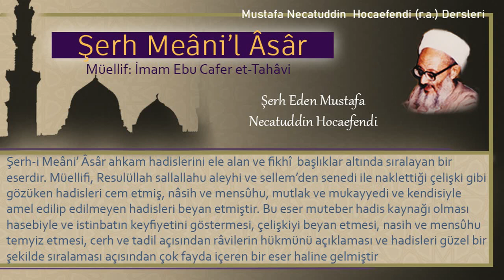320 | Dağlama | Mustafa Necatuddin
- Dağlama
- Muska bahsi
- Rukye bahsi

Kitabın adı: Şerh Meâni’l Âsâr
Müellifi: İmam Ebu Cafer et-Tahâvi
Şerh eden: Mustafa Necatüddin Hocaefendi (r.a.)